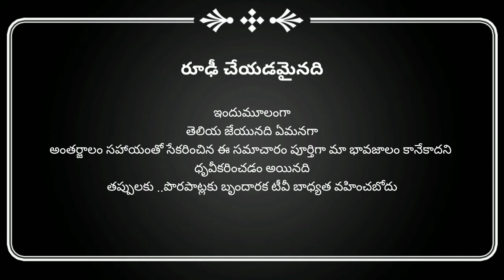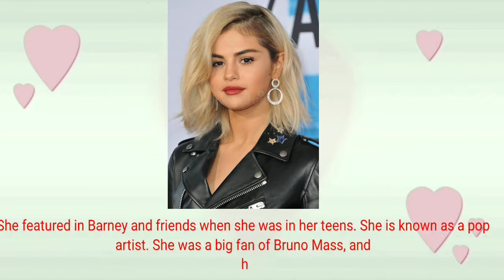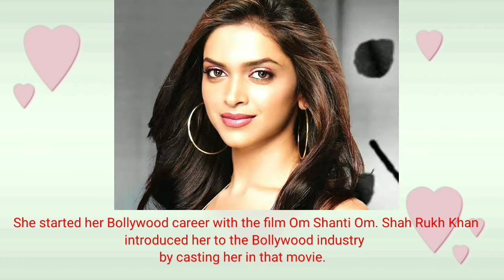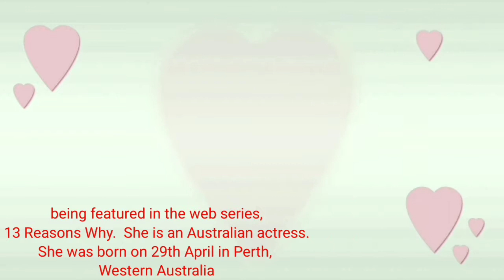మూటలు మోసే కూలీ కూతురు వరల్డ్ బ్యూటీ ఈ సంగతి మీకు తెలుసా|world most beautiful women's 2021|brindarak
ఇలా చేస్తే మీరే అవుతారు అద్భుత అందాల విశ్వసుందరి మణులు
Everyone wants to be beautiful, but only a few names get the title of being one. There are many beautiful women in the entire world, but here are a few names who are voted as the world’s most beautiful women.

1. Emilia Clarke

Emilia’s full name is Emilia Isobel Euphemia Rose Clarke. She is an English actress. She completed her studies at Drama Centre London. One of her best films was Me Before You. She was born in London on 23 rd October. She also featured in Game Of Thrones.

2. Lin Yun

Lin Yun is a Chinese actress. She was born in Fei Xia on 16th April. She is known by her English name Jelly Lin. She played the main role in the movie The Mermaid in the year 2016. She is from a middle-class family. Her father is a porter and her mother is a housewife. She did her first film when she was just 18.

3. Katherine Langford

We Know Katherine as Hanna Baker.
We Know Katherine as Hanna Baker. Katherine Langford became the popular and most liked actress after being featured in the web series, 13 Reasons Why. She is an Australian actress. She was born on 29th April in Perth, Western Australia. She received the Golden Globe Award for performing in the web series 13 Reasons Why that released on Netflix.

4. Priyanka Chopra

Priyanka Chopra is an Indian actress. She is the former Miss World. She is a Bollywood actress who recently played in a couple of Hollywood films. She sang her first Hollywood song with the most popular singer Pit Bull. She is married to Nick Jonas.

5. Nana Im Jin-Ah

Im Jin-ah is known for her stage name Nana. She is a South Korean Actress, model and, singer. She is a part of a girl band, After School. Before being a part of the Band, she was cast in many Television drama shows such as Love Weaves Through A Millennium, The Good Wife and many more. She completed her studies at Cheongju.

6. Deepika Padukone

Deepika Padukone is one of the popular actresses in the Bollywood industry. She is beautiful yet, simple. She started her Bollywood career with the film Om Shanti Om. Shah Rukh Khan introduced her to the Bollywood industry by casting her in that movie. She has done many hit Films. She got married to Ranveer Singh.

7. Ana de Armas

Ana De Armas is a Cuban-Spanish actress. She was born on 30th April in Havana. She played a leading role in the romantic drama Una Rosa De Francia. When she was a teen, she moved to Spain. She played in the most popular teen drama El Internado for six seasons.

8. Selena Gomez

Selena Marie Gomez is an English singer, actress and producer. She was born and bought up in Texas. She featured in Barney and friends when she was in her teens. She is known as a pop artist. She was a big fan of Bruno Mass, and he is her inspiration.

9. Liza Soberano

Liza is a Filipina-American actress and model. She was born in Santa Clara, California. She grew up with her Grandparents. She did many films and Series Wansapanataym  (2011),  Kung Ako'y Iiwan Mo  (2012),  She's the One  (2013),  Must Be... Love (2013). when she was 12, she shifted to Manila and was offered print ads.

10. Hande Erçel

Hande Erçel is a Turkish actress, and she is also a supermodel. She did the lead role, Hayat Uzun, in the TV series Aşk Laftan Anlamaz. She was born on 24th November 1993. She was born and bought up in Bandirma Balikesir. In 2016 she received a Turkey’s Youth award. She is also voted as the most beautiful actress in the entire world.